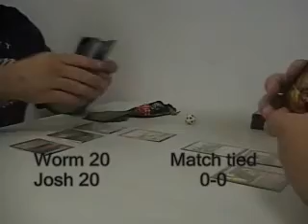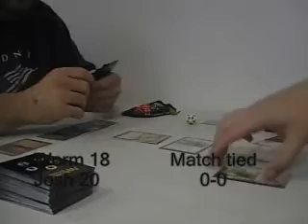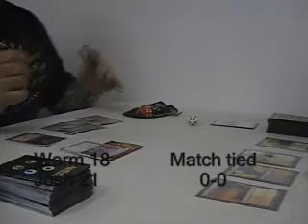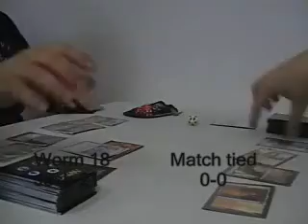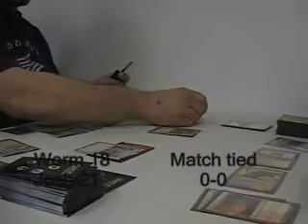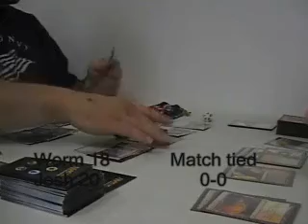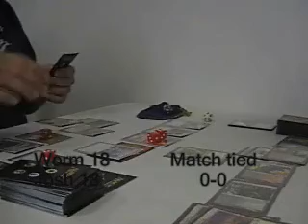FNM @ Robin's Nest 7-18-08 - Swiss Match 3 Game 1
I'm playing WBRG Changeling Aggro vs. Solar Flare. This is game 1 of 3.